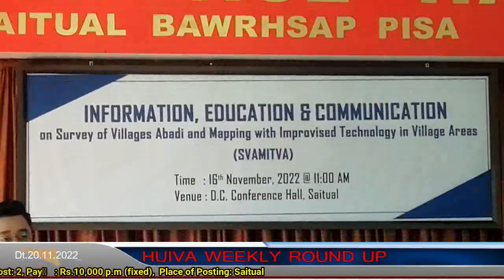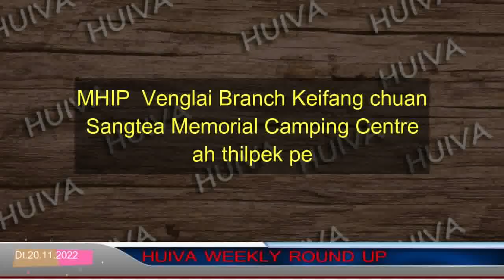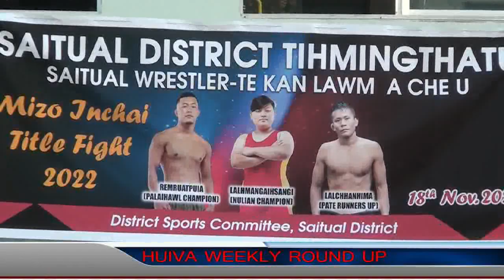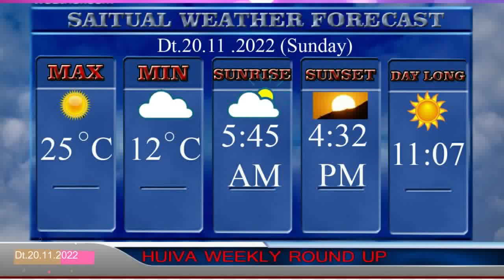Huiva Weekly Roundup 20.11.2022